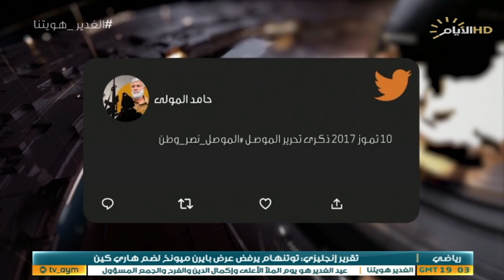حصاد الايام، تحرير الموصل .. تأريخ مشرف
♦️الملف الاول :
تحرير الموصل .. تأريخ مشرف

ضيف1: اللواء تحسين الخفاجي / المتحدث باسم قيادة العمليات المشتركة

ضيف2: مهند حسين / معاون مدير عام مديرية الاعلام في هيئة الحشد الشعبي
♦️الملف الثاني :
العفو العام.. دوافع انتخابية وصفقات سياسية

ضيف1: د محمود الهاشمي / رئيس مركز الاتحاد للدراسات

ضيف2: د محمد دحام / قيادي في تحالف الانبار الموحد - الانبار سكايب